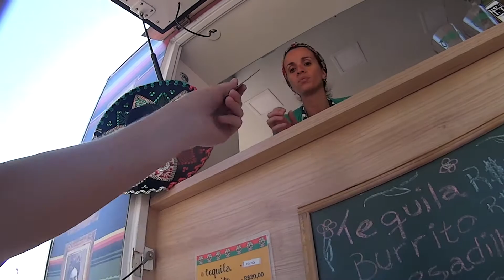ZOANDO EM PÚBLICO! (DEU RUIM)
Uma coisa que não tem como dar errado, junta o Bruno e o Leo, e começar a filmar, o resultado vcs vão ver neste vídeo! hahahahahah

Mas sabe aquele dia perfeito, solzão, amigos, praia, amigos, comida boa, amigos, zoeira e amigos, então...

Da uma olhada nesses links super legais!
e em qualquer outro lugar também MrDavidBraun! XD

ZOANDO EM PÚBLICO!